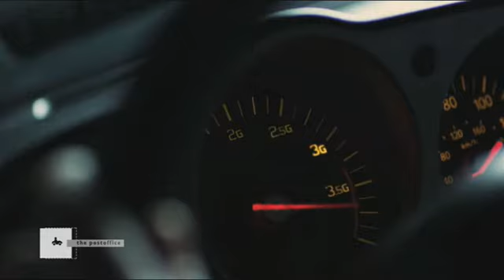MTS - 3G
MTS 3G - Animation VFX and finishing by the postoffice Beirut
Grading: Mariano Morante
3D animation: Bechara Nicolas - Marwan Bijjani - Ghada Oueidat

Director: Chadi Younes
Client: Cherry Films
Producer: Lamys Haddad